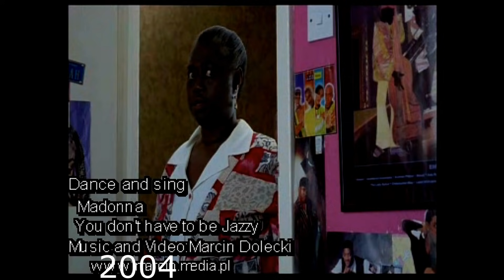Madonna Remix - Dance and Sing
My remix from 2004 that i found in my library. I used my own samples, Madonnas acapellas and a lot of videos. I hope that Dance and sing make you crazy, but not Jazzy.